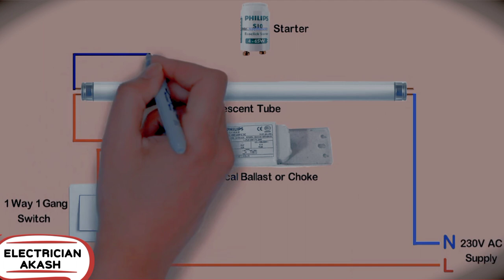Tube light connection with Electrical ballast / choke and starter || tube light wiring ⚡️⚡️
Tube light connection with Electrical ballast  / choke and starter ||

tube light wiring, tube light connection, electrical ballast, choke and starter, how to wire tube light, how to wire fluorescent tube, how to fix tube light.

Is video me tube light connection kaise kare ye hum ne is video me dikhaya he, to aap is video ke madyam se aap apne ghar me bhi connection kar sakte he.

⚡️ELECTRICIAN AKASH⚡️